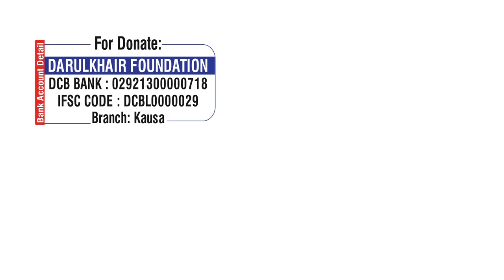Jannati Khazana Kaise Hasil Karein By Shaikh Shamim Ahmed Abdul Haleem Madani